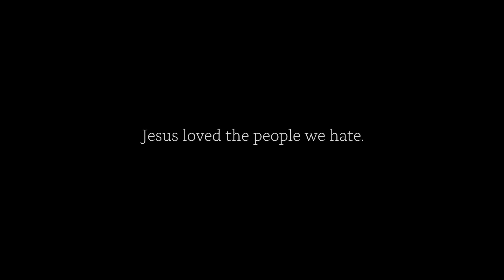Jesus Super Bowl Ad (Reimagined 2023)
All Glory to the Most High, El Shaddai! Praise Y'shua for becoming the worthy Lamb that was slain!